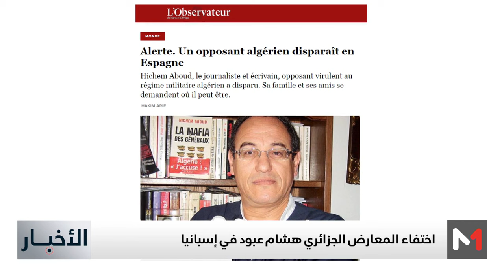أنباء عن اختفاء الكاتب والصحافي الجزائري هشام عبود